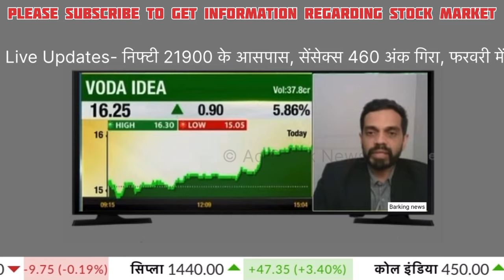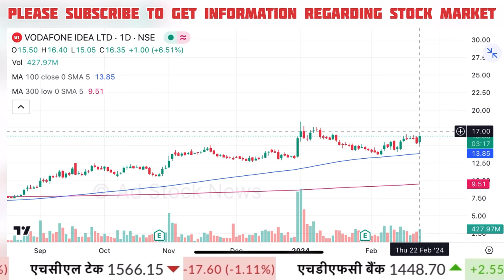Vodafone idea share latest news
vodafone idea share latest news today malayalam

Cnbc Awaaz, Zee Business, At Now Sawdesh, Best Pick Anil Singhvi Stocks Analysis, Sanjiv Bhasin Best Picks, Prakash Gaba Stock Analysis Best Picks, Gaurang Shah Stock Analysis